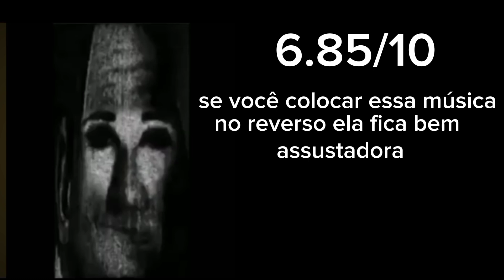Avaliando Músicas/Imagens do Sr incrível ficando perturbado